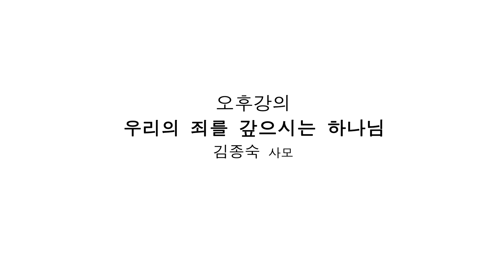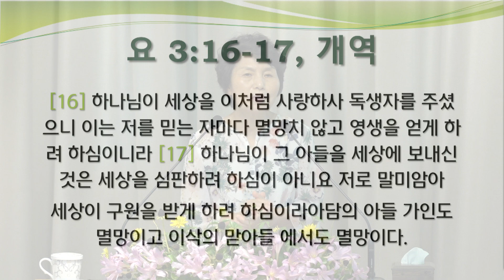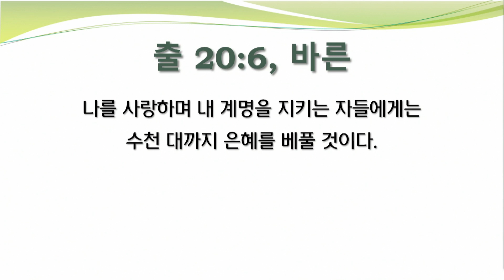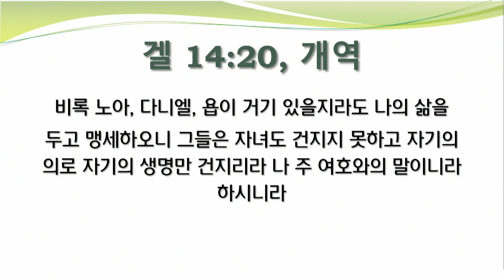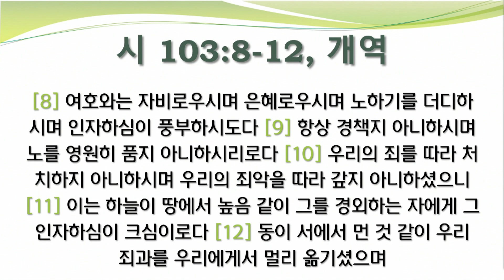[새로남쉼터] 우리의 죄를 갚으시는 하나님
홈페이지에서 김용군 원장님의 최신강의를 보실 수 있습니다.

190801